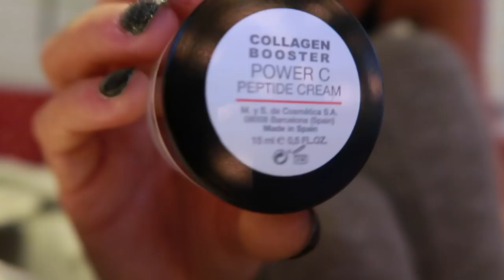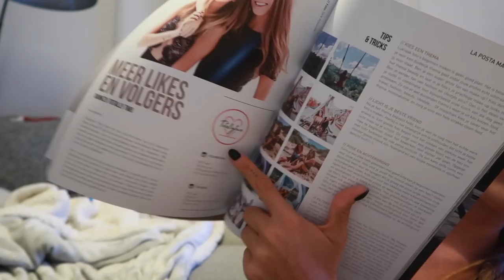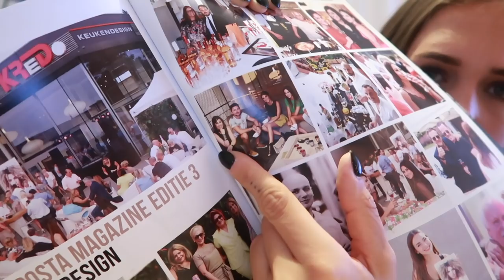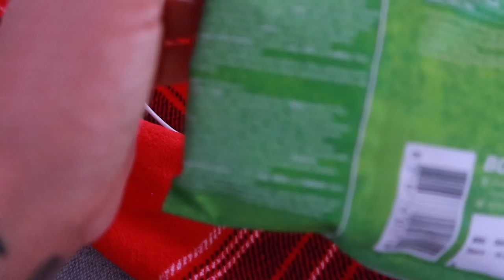MET DE SQUAD NAAR DE GYM 👨‍👨‍👧‍👦💪 VLOGMAS DAG 14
Vandaag in vlogmas worden wij lekker wakker bij Table'o in Heers. Namiddag gaan wij trainen met de squad.

Talisam TV